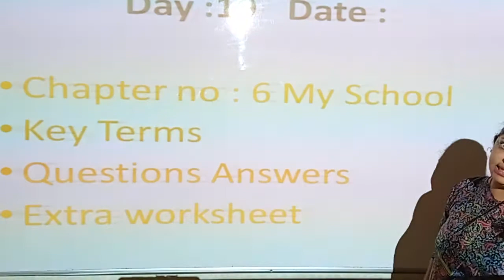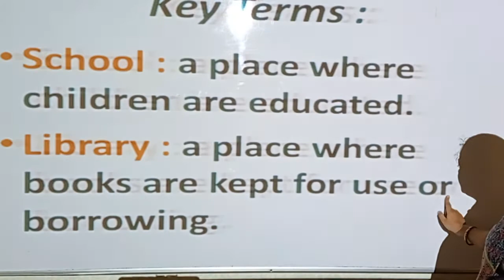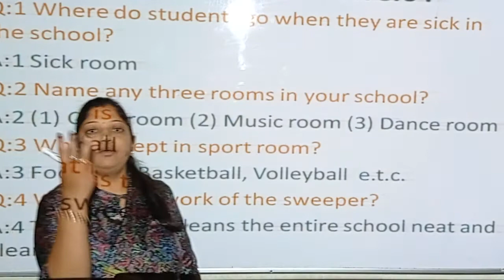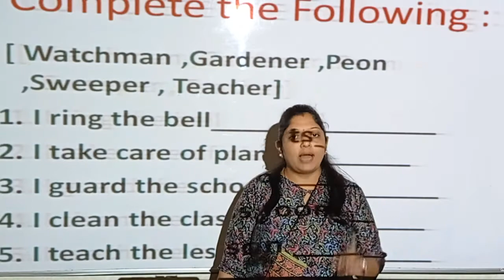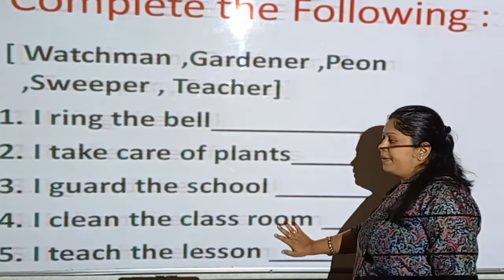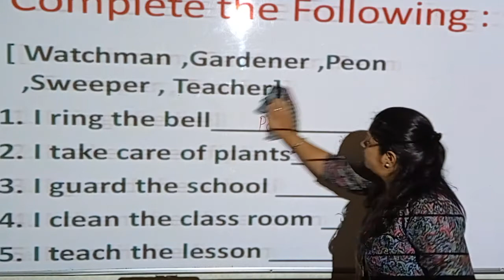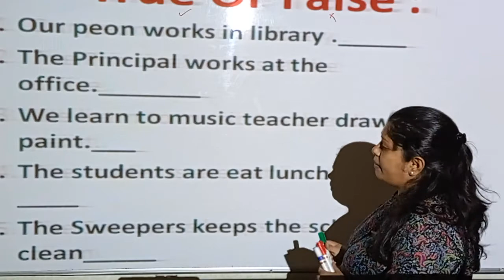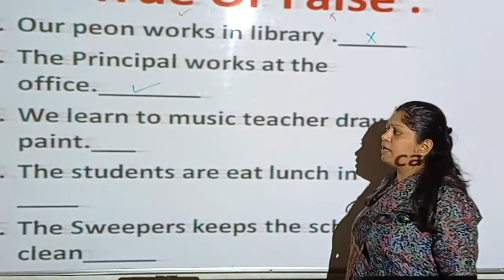Std1 / ENV / New learn well / Che: 6 My School / Questions and Answers